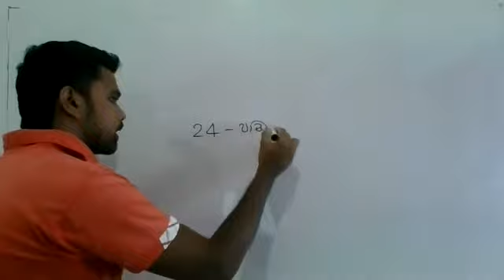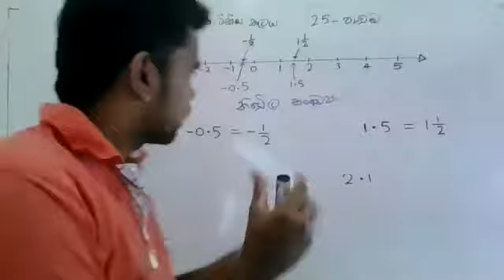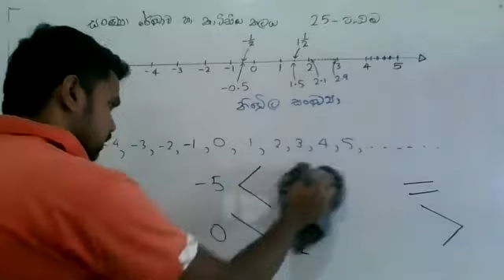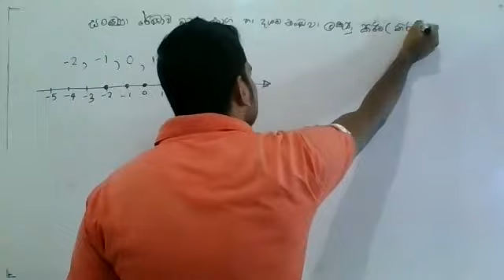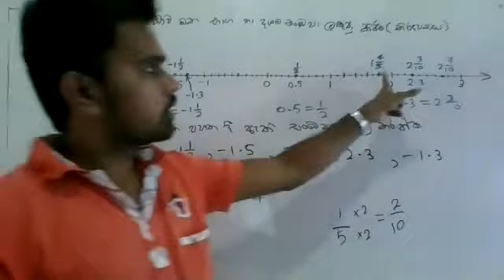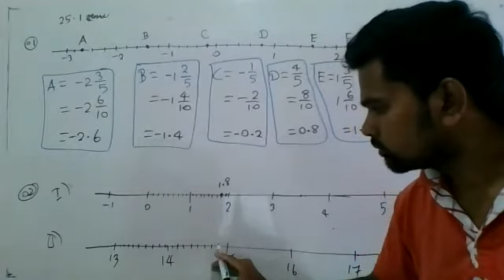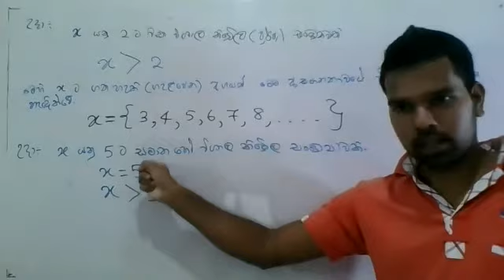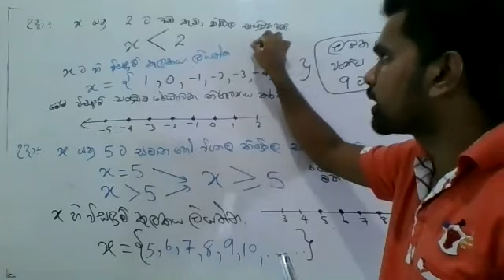8-ශ්‍රේණිය ගණිතය 25-පාඩම සංඛ්‍යා රේඛාව හා කාටීසීය තලය Episode - 43